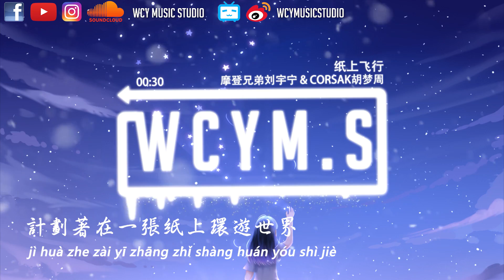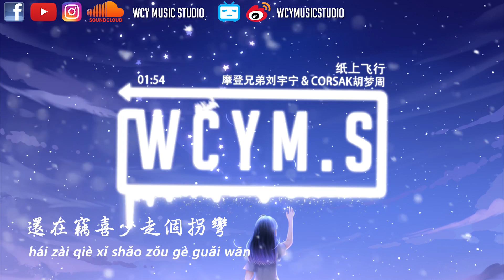摩登兄弟刘宇宁 & CORSAK胡梦周 - 纸上飞行「最近爱上了飞行比赛，每一分每一秒都要比谁比谁更快」【動態歌詞/pīn yīn gē cí】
❖关注 ：摩登兄弟刘宇宁

作詞：CORSAK胡夢周
作曲：CORSAK胡夢周
編曲：CORSAK胡夢周
制作人：CORSAK胡夢周
主人聲錄音師：多斯@studio21A，Beijing
主人聲錄音棚：studio21A，Beijing
和音編寫：CORSAK胡夢周
和音：鄧鼓/黃鶴
和音錄音師：劉俊傑@AllK studio,Shanghai
和音錄音棚：AllK studio,Shanghai
人聲編輯：劉俊傑/CORSAK胡夢周
預混：劉俊傑@AllK studio,Shanghai
混音：Richard Furch @mixHaus StudioS, Los Angeles
混音協助：Domenic Tenaglia@mixHaus StudioS, Los Angeles
母帶：Richard Furch @mixHaus StudioS, Los Angeles
封面插畫：Mr.Trouble/Selene Yeung

我的手心不停在流汗
搖著數字默念三
你都飛了英裏好幾百
我的什麼時候才開 Aye aye aye
我們在同個時間同個地點面對面
計劃著在一張紙上環遊世界
明明上一秒剛剛擦過肩
下一秒突然隔著高原
最近愛上了飛行比賽
每一分每一秒都要比誰比誰更快
還在竊喜少走個拐彎
下一輪一不小心可能要從頭再來
Aye aye aye
你怎麼不停地在流汗
真緊張我就說出來
降落的時候你的心不在
那就別怪我有jet lag
你幻想著去挪威劃個雪
結果跑到非洲大草原
你想要計算
你想得簡單
以為逃過的
其實都沒有

➸微信 ：wcymusicstudio